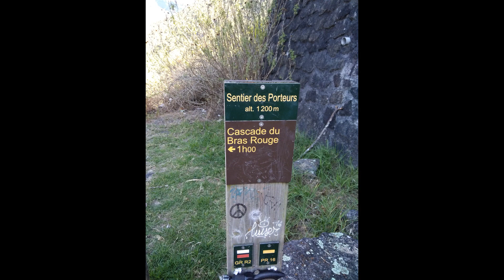Randonnée La Réunion De Cilaos à la route d'Ilet à Cordes en passant par la cascade des Bras Rouge